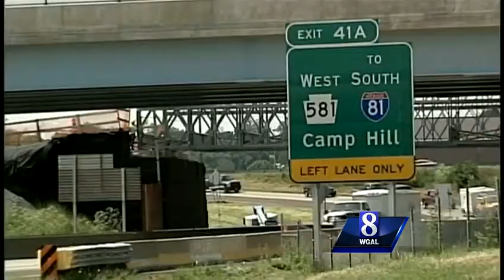Auditor General reacts to Corbett's transportation spending bill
One of the state's top Democrats says Gov. Corbett's $2 billion plan needs support from both parties.